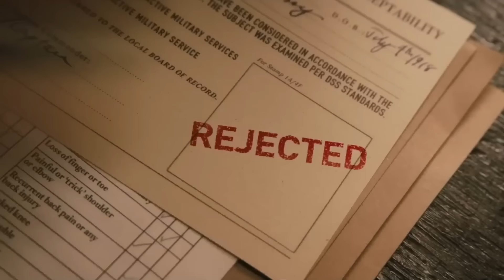10 MAIORES FRACASSOS FINANCEIROS da MARVEL | POR QUE eles GANHARAM tão POUCO?